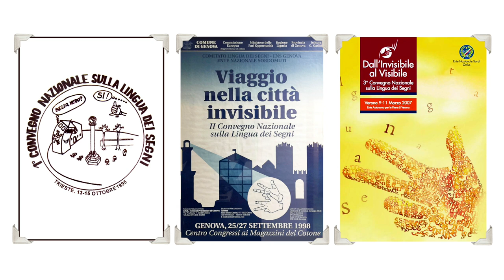Comunicazione del 4° Convegno Nazionale LIS 2018